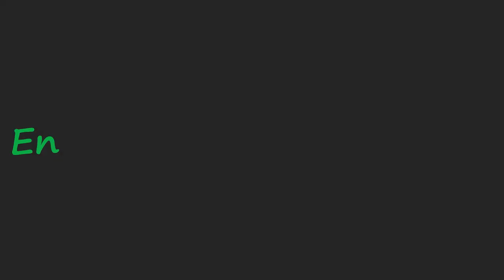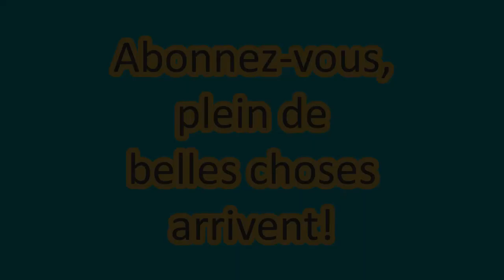Qu'est-ce que le projet FEA? [Préparation #1]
Bienvenue sur la première vidéo du projet FEA - Femmes Et Agricultrices! Je suis très heureuse de vous présenter enfin mon projet. J'espère qu'il vous plaira, à très vite!

N'hésitez pas à participer à la cagnotte Ulule, ça me fera très plaisir: